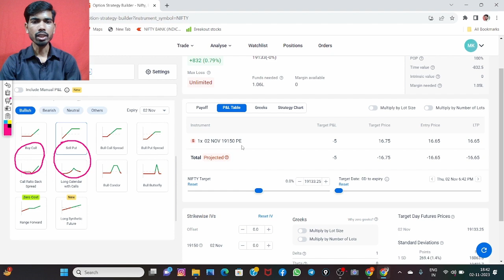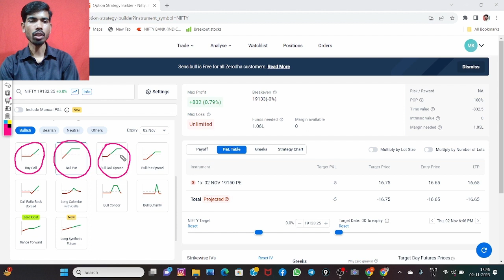ऑप्शन ट्रेडिंग स्ट्रेटेजी फॉर बेगिनर ! art of paisa ! EP-2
for beginner !

welcom my channel
aa gya aap ka dost manoj
aur aap dekh rahe hai
art of paisa |   aap ko is channel
pe stock market, option trading, investing , financial , motivation,
paise se judi sari information  milegi